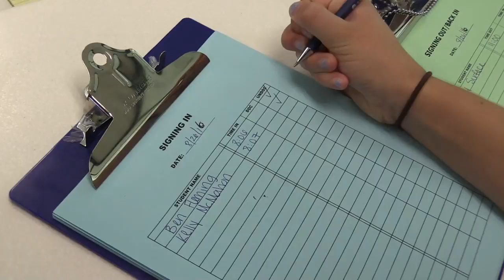The Bear Report 7